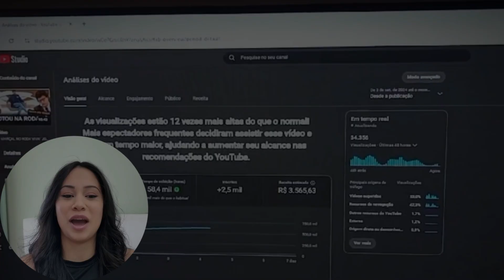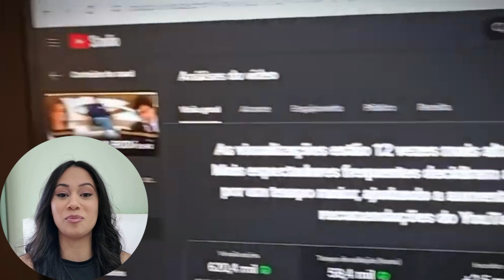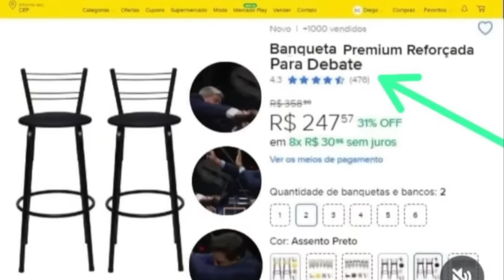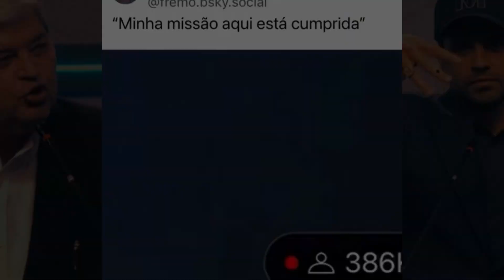A Cadeirada de Datena em Pablo Marçal Virou Meme. Veja Os Melhores Memes Aqui!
VOCÊ PRECISA DE UMA "RENDA EXTRA" ?
- JÁ PENSOU EM FAZER VÍDEOS PARA O YOUTUBE DE FORMA DESCOMPLICADA USANDO NOTÍCIAS DO DIA A DIA?
- ACESSE O LINK E DE UMA OLHADA COMO VOCÊ PODE FAZER ISSO DA SUA CASA DE FORMA TOTALMENTE TRANQUILA E SIMPLES!

Bem-vindo, Neste Vídeo, Abordamos a explosiva cadeirada de Datena em Pablo Marçal que virou meme na internet.

🔍 O Que Você Encontrará Neste Vídeo:
- Análise Sobre os memes mais engraçados da cadeirada no debate
- Contexto E Implicações Da briga entre Datena e Pablo Marçal durante o debate
- Perspectivas E Opiniões Sobre como o humor e a política se misturam após o incidente

📢 Não Se Esqueça De:
🔗 Compartilhar Com Amigos E Familiares
💬 Participe Da Discussão Nos Comentários!
👨‍🎤 Queremos Saber Sua Opinião Sobre O Tema Do Vídeo.

Você viu? A cadeirada de Datena em Marçal agora é o meme mais quente do momento!
Debate ou comédia? A briga de Datena e Marçal que virou meme nacional!
O meme da cadeirada de Datena em Marçal está quebrando a internet!
Analisamos os memes e as consequências da cadeirada de Datena em Marçal!
Meme, política e crime: tudo sobre a cadeirada de Datena em Marçal no debate!
Humor e análise política: A verdade por trás da cadeirada de Datena em Marçal!
Cadeirada de Datena em Marçal: O novo esporte olímpico do Brasil?
Datena e Marçal: Debate ou luta livre? A cadeira decide!
Cadeira voadora do Datena: Nem o WWE esperava por essa!
Datena modo Hulk: Quem precisa de argumentos quando se tem uma cadeira?
Marçal esquivou? O replay da cadeirada que virou meme nacional!